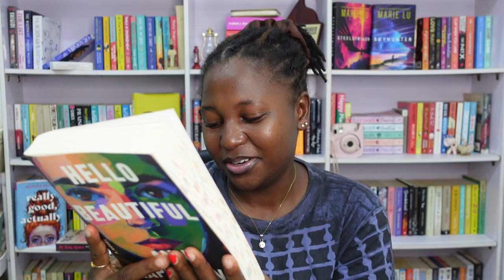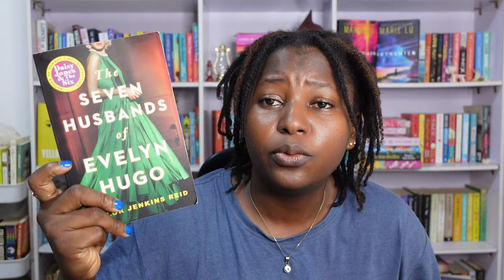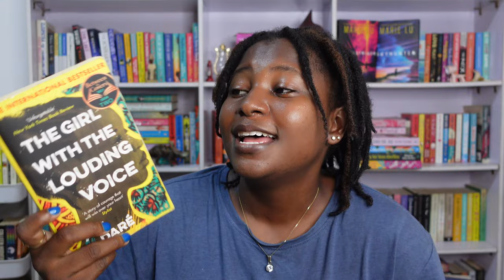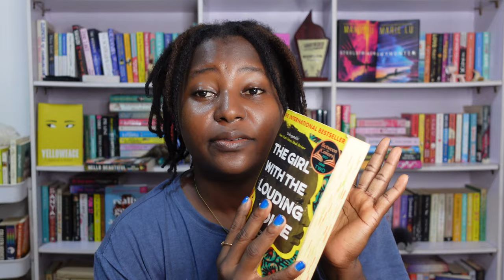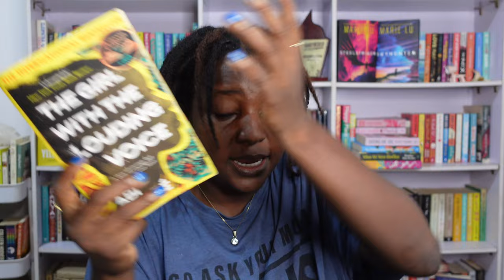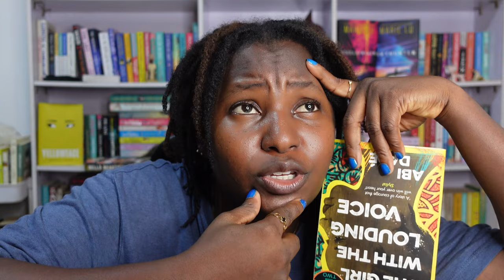All the books I read in June | Epic reading month review. 📖 ✍️🌟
All the books i read in June, my rating and opinions on them 🌟❤️

𝓘𝓷𝓽𝓻𝓸: 00:00 - 01:02
Books I didn’t read: 01:02 - 01:54
The House Across the lake: 01:54 - 02:52
The demon in the woods: 02:06 - 03:47
Shadow and Bone: 03:47 - 05:04
Not in my book (ARC): 05:04 - 07:22
Hello Beautiful: 07:22 - 10:42
Ignite me: 10:42 - 11:44
Leather and Lark: 11:44 - 13:16
The seven husbands of Evelyn Hugo: 13:16 - 15:37
The girl with the louding voice: 15:37 - 18:30
More: 18:30 - 19:35
𝓞𝓾𝓽𝓻𝓸 & 𝓑𝓵𝓸𝓸𝓹𝓮𝓻𝓼: 19:35 - 20:24

🎶 MUSIC 🎶